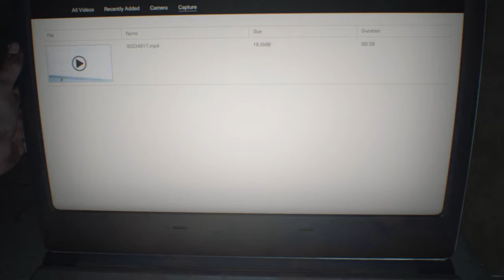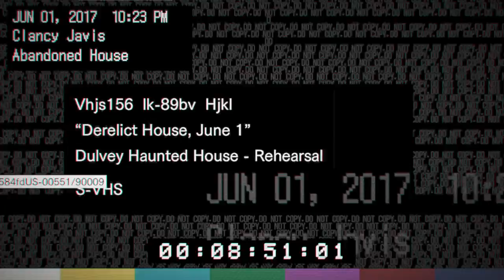RESIDENT EVIL7 biohazard full gameplay Part 1